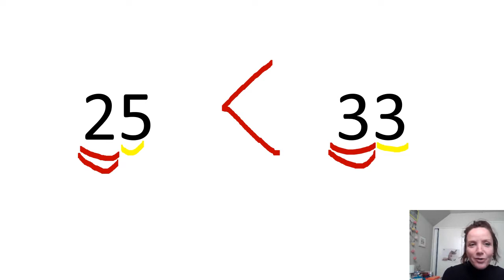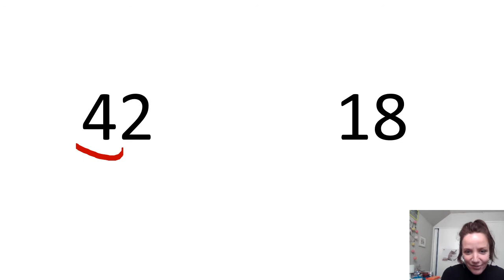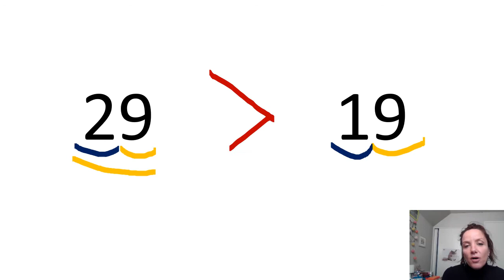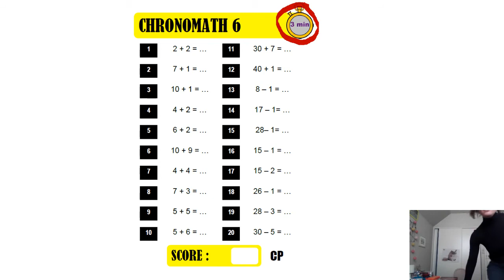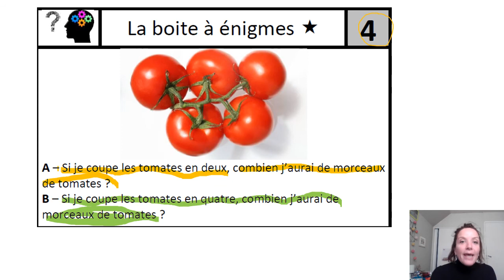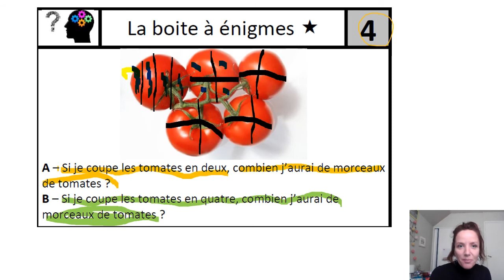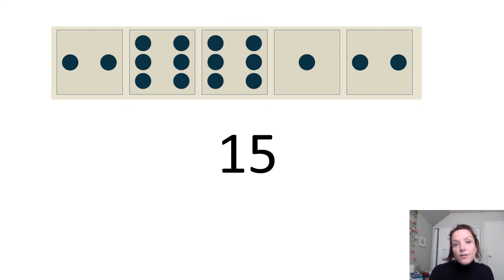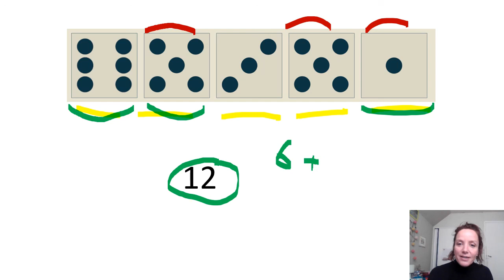mhm lundi 16 mars